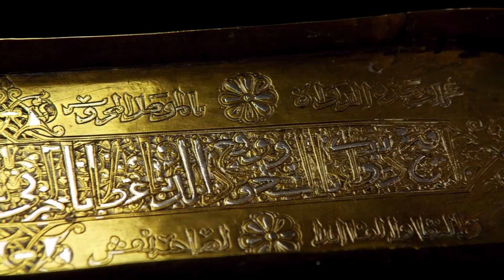Islamic Art: Mirror of the Invisible World | Trailer | iwonder.com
In our post-9/11 world, a greater understanding across cultures is more important than ever before, yet the purpose of this program is not simply to provide political or historical context. Rather it is to explore and celebrate the great richness of Islamic art and architecture throughout the world to peer into extraordinary palaces and mosques, decorated with exquisite gardens, ceramics and paintings, to watch the play of light and space, and to sense the sheen of delicate textiles, of gold and silver work, and of rock crystal and precious gems.

Full film coming soon to iwonder